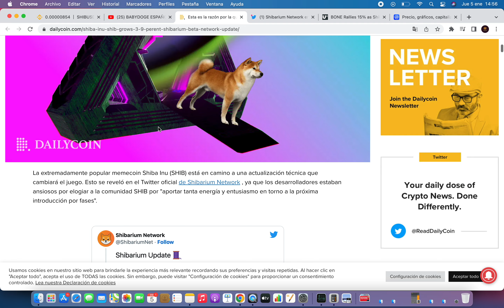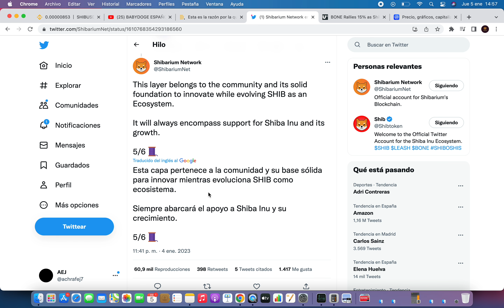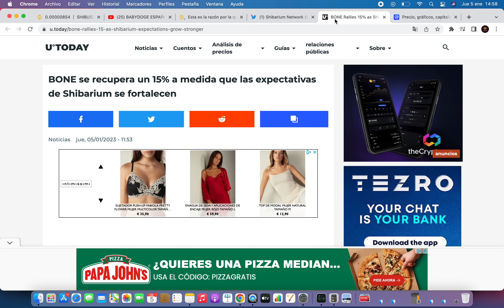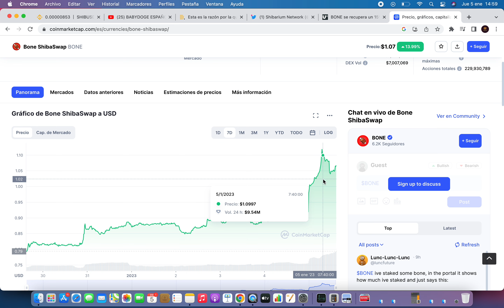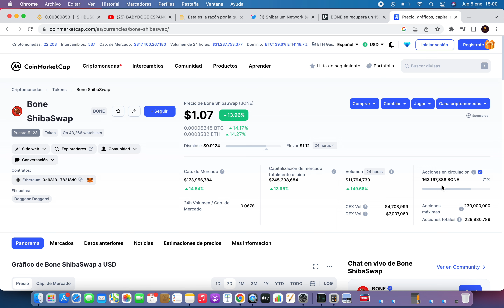🚀 HOY SUBE PRECIO SHIBA INU 🔥 Shiba Inu Criptomoneda 🚀 Noticias Shiba Inu Hoy Español